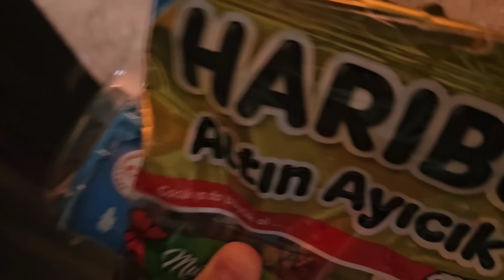دي دي ميدو - لولو | قناة وناسة